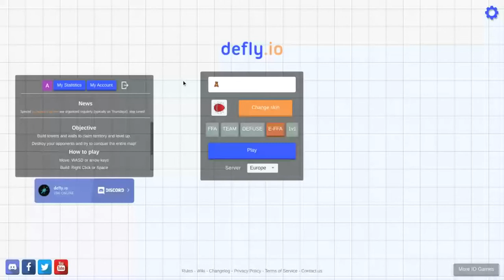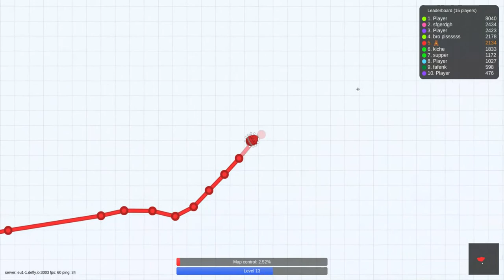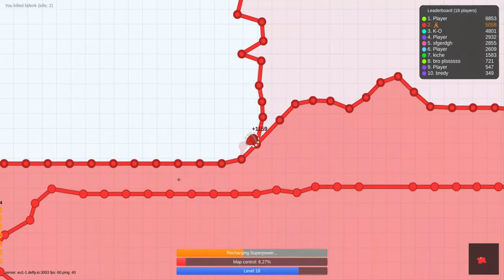I played defly.io